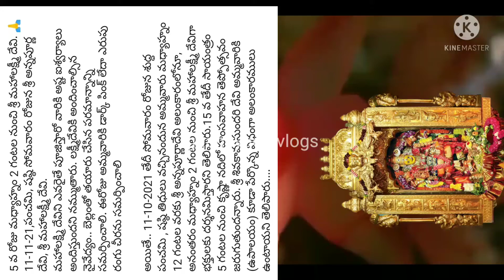దసరా దేవి నవరాత్రి 2021 శుభాకాంక్షలుGnanayudhivlogs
vijayawada kanaka durga navratri alankaram 2021,ammavari alankaram at home,navaratri pooja vidhanam,navaratri alankaram list,navaratri naivedyam,devi navaratri 2021 vijayawada,navaratri puja vidhanm,devi navaratri prasadam list in telugu,sri durga malleswara swami temple vijayawada,vijayawada kanaka durga,navaratri rangulu,durga navratri in vijayawada,devi navaratri ammavari alankaraku 2021,navaratri pooja 2021,navaratri 2021,vijayawada